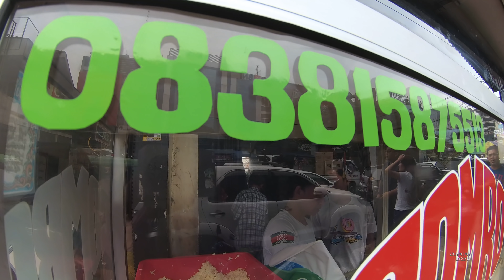Indonesia Bogor Street Food 4225 Part.1 Combro Enak Banget Jalan Surya Kencana YN010692